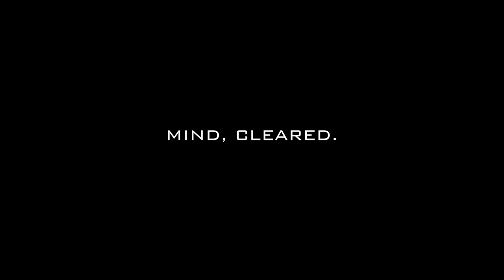Why There Is So Much Competition Among Women & In Society | Mind, Cleared. ep 16 | Xana